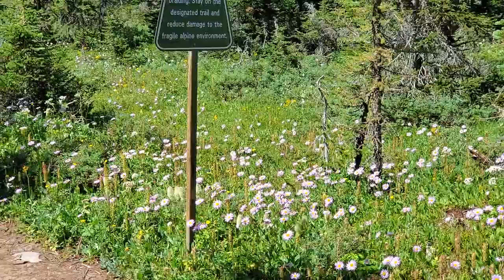Canadian Rockies near Calgary - 8, Frozen Lake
Along the flower paths with bike (Kananaskis in Alberta)
- Burstall Pass
- Frozen Lake
- Barrie Lake